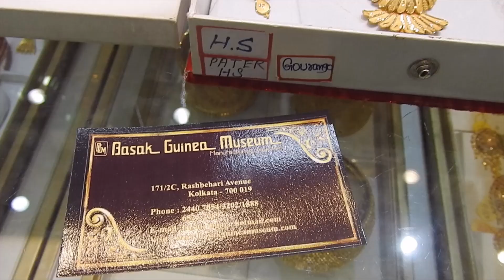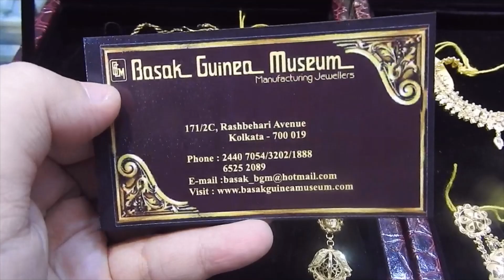Light weight gold necklace design with price/gold necklace collection from 10 grm#necklace#jewellery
Hey Everyone...

More Tags:
gold bala collection,my gold bala collection,jhumki designs,gold jhumka price 2020,gold bracelet for men,gold bracelet designs,latest gold bracelet designs,gold mantasha design with weight,gold mantasha with price,